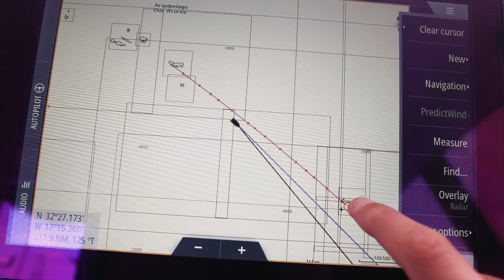Can you Cook Eggs on an Engine? And We’re SELLING LA VAGABONDE!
The most portable and lightweight DJI drone weighing in at less than 249 grams. Because of its size, we’re allowed to fly it in a lot more places without restrictions, unlike the bigger drones. It’s got a maximum flight time of 31 minutes and a transition distance of up to 10km, which is more than enough time to get some super shots. It has 5 QuickShot modes, which is pretty snazzy. With one tap you can make any moment look pretty pro. Enjoy!

#283 We're getting physics-al out on the open water. We're pondering some of Isaac Newton's thoughts, talking you through some quick wind-sail-rudder calibration mathematics and using the laws of thermodynamics to try circumvent busted stoves. And when all else fails, sometimes you have to go full Rocky when you've only got uncookable eggs left.

Join us for 4 days sailing back across the Atlantic to our new destination of Madeira, where we're so keen to stretch our legs and explore.

Plus: we're ready for a new adventure and a new kind of vessel. La Vagabonde II is up for sale. Sign up for more information when it becomes available

00:05 Daniel Deuschle - What Do You See
01:03 Chelou - Real
03:23 Jordan Merrick - Untitled #1
05:44 Amarante - Brave (Instrumental)
07:00 Young Robin - Tropical Punch
11:05 John March - Riley's Night Shift Blues
11:21 RRAREBEAR - AM Japan
14:17 Jennifer Perryman - Shake It Off
14:57 Cooking Background Music
15:24 Jennifer Perryman - Shake It Off
17:41 Chris Shards - Flightmode
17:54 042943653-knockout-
19:15 Tatono - Near

Scott Rowland - Assistant editor